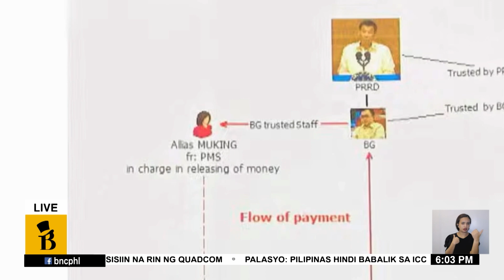Intel funds ni ex-Pres. Duterte bubusisiin | Agenda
Sisilipin na rin ng Quadcom ng Kamara ang intel funds ni dating Pangulong Rodrigo Duterte.

Tingin kasi ng ilang mambabatas, ginamit ang pondo para sa sinasabing reward system sa kanyang madugong kampanya kontra droga.

May Agenda report si Zandro Ochona.

📺 Free TV Ch. 31, Cignal Ch. 24, and Cignal Play